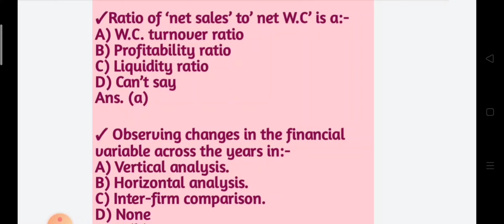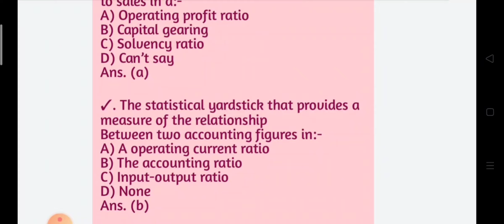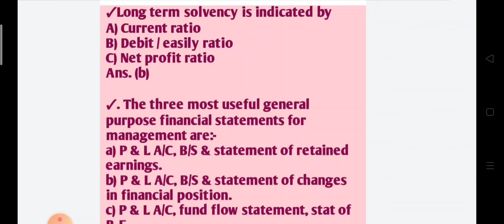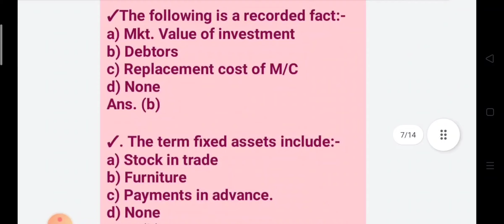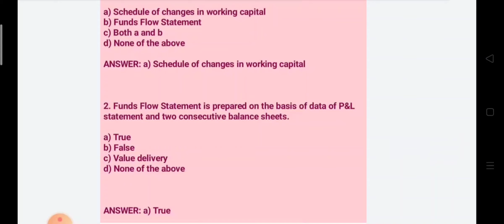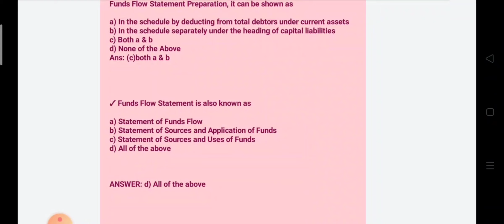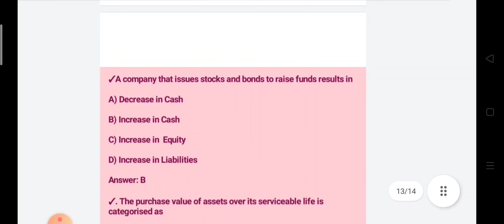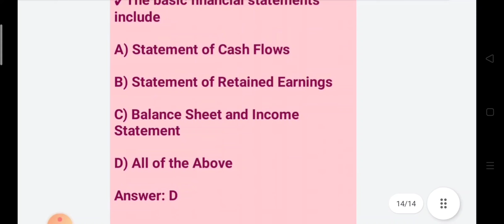Financial Statement Analysis#Exam series MCQ [Lecture-02]